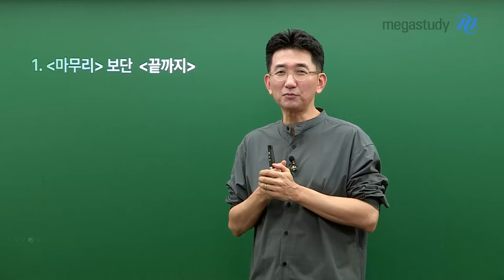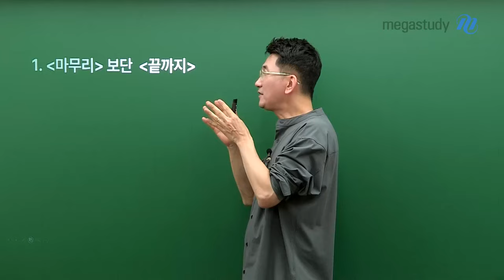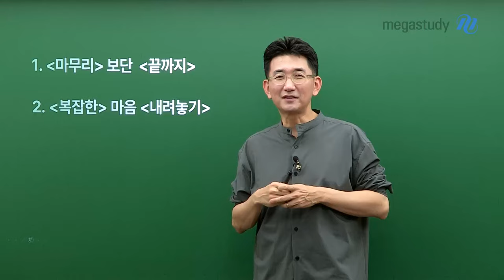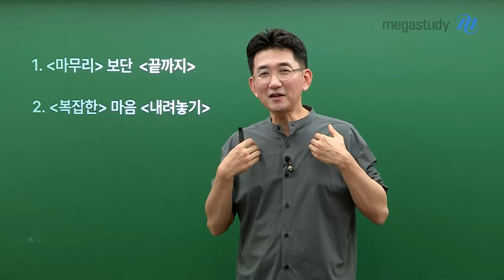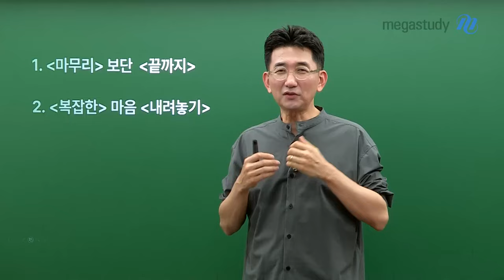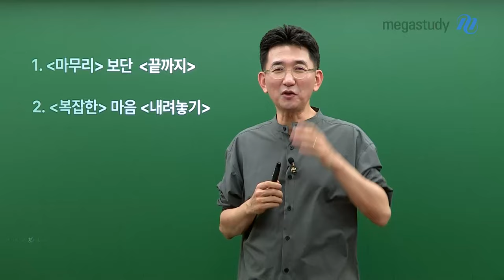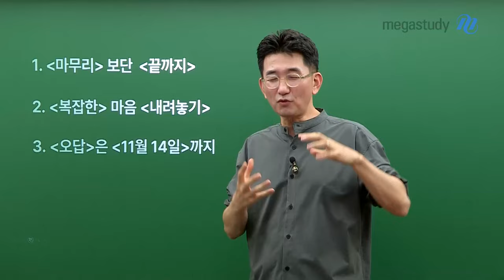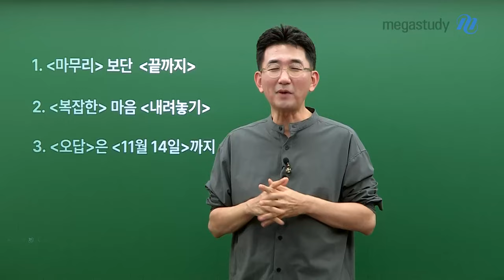[메가스터디] 수학 장영진쌤 - [D-20] 세가지 당부!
수능이 정말 얼마 남지 않았습니다.

감정적으로 흔들리기 쉬운 이 시기!
여러분을 위해 세가지 당부를 드립니다.

1. ‹마무리›보단 ‹끝까지›
2. ‹복잡한›마음 ‹내려놓기›
3. ‹오답›은 ‹11월 14일›까지

여러분 화이팅!